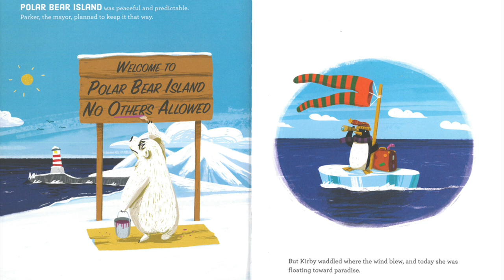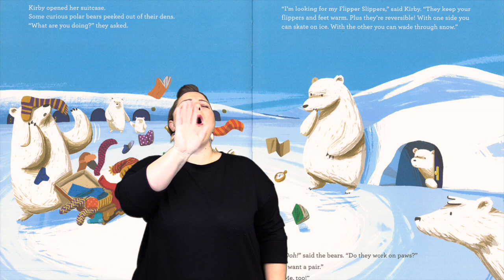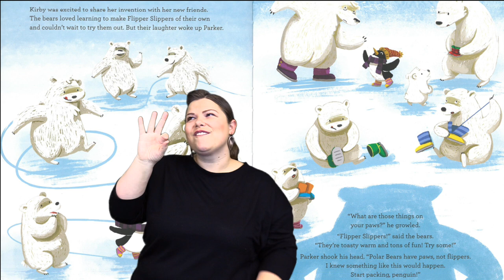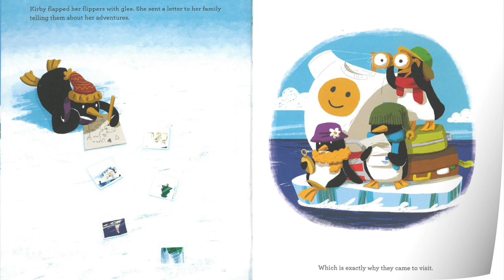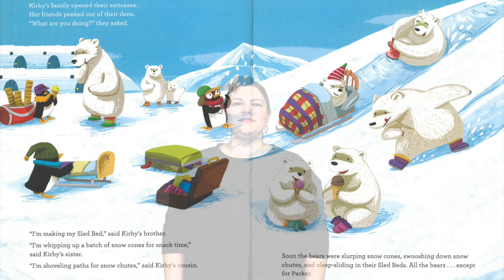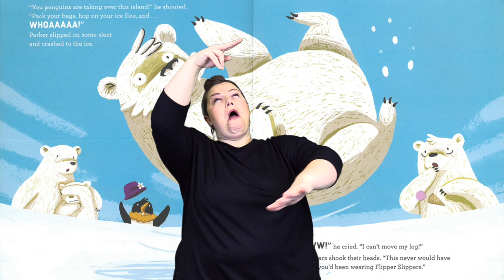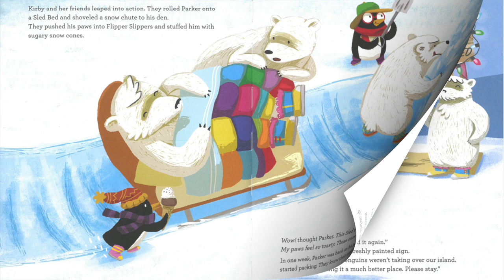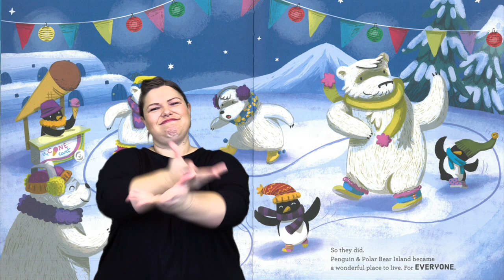"Polar Bear Island" : ASL Storytelling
"Polar Bear Island" by Lindsay Bonilla and Cinta Villalobos

ASL Storytelling, ASL Vocabulary, and ASL Rhythms & Rhymes!

Signed & Edited by Jeni Jackerson

Rocky Mountain Deaf School : Toddler Program & Early Literacy Program

*All copyrighted materials are held by the original owners.